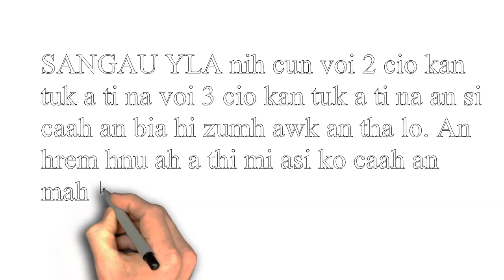Rev Tial Maung II Sangau YLA nih Kyawkyaw an thah ko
A cheu nih voi 2 cio kan tuk a cheu nih voi 3 cio kan tuk an ti i an bia zong hi zumh awk aum lo. an hrem nakin a thi ko.